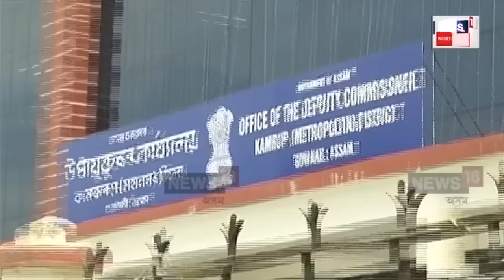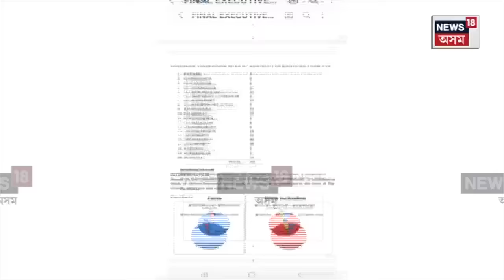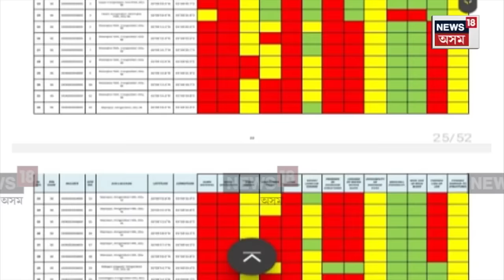Guwahati News | নেৰানেপেৰা বৰষুণত গুৱাহাটীৰ পাহাৰত বাজিছে বিপদঘণ্টা N18V